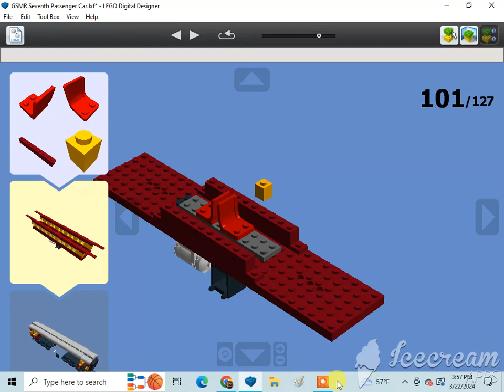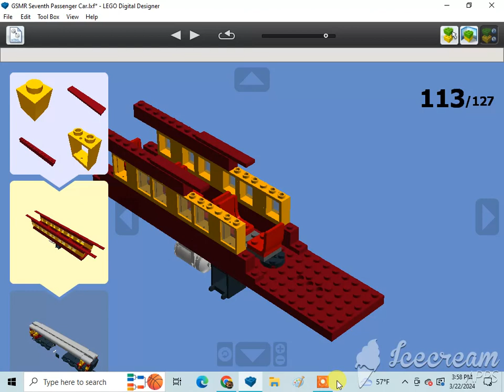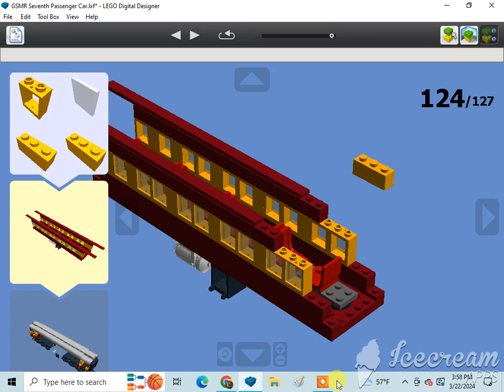How To Build A Seventh Lego Great Smoky Mountains Railroad Passenger Car 2/2🇺🇸